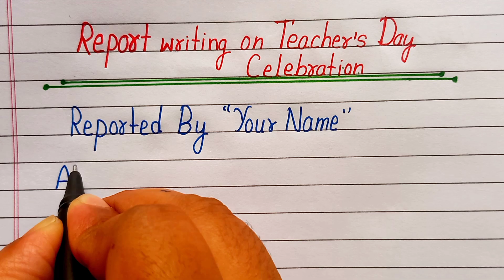report writing on teacher's day celebration